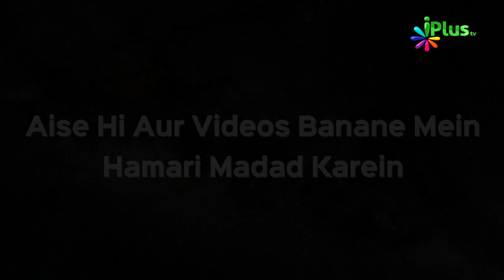Taleem Ki Ahmiyat Ep 06 | Er. Izhar Khan | iPlus TV